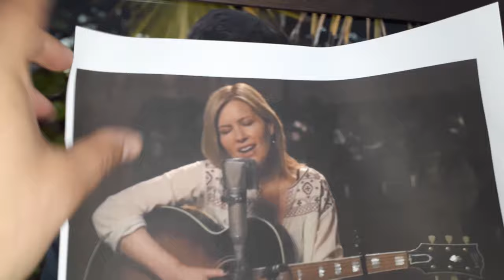Grand Master Hiram. Famous Blue Raincoat.